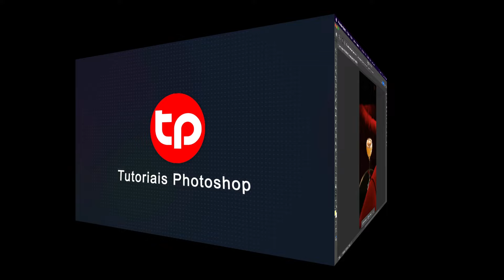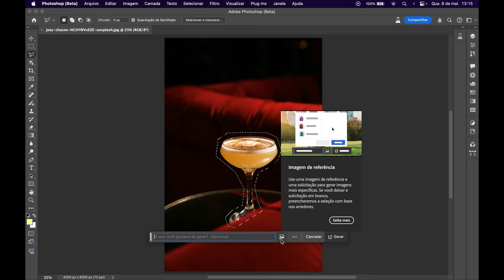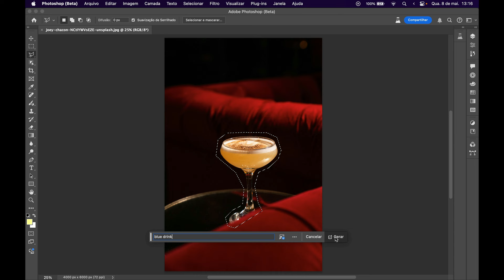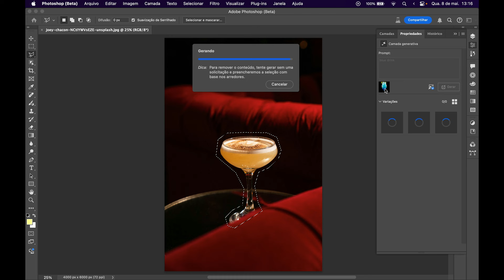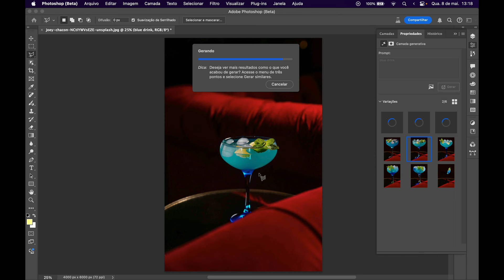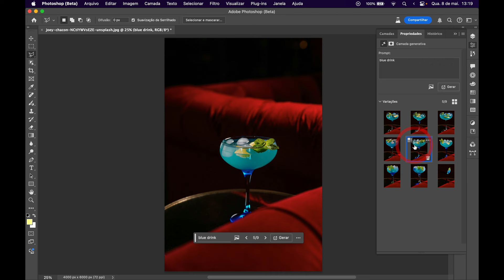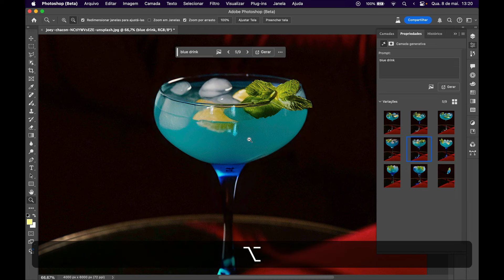Novidade Photoshop Beta: Generate Fill com IMAGENS DE REFERÊNCIA!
No vídeo de hoje vamos conhecer o Generate Fill com imagens de referência no Photoshop Beta!

Essa ferramenta incrível usa inteligência artificial pra te ajudar a customizar imagens do zero ou preencher áreas indesejadas de um jeito super fácil e rápido!

Mas como funciona?

Selecione a área que você quer alterar. Pode ser um objeto, um fundo, qualquer coisa!
Abra o painel do Generate Fill. Ele tá na barra de tarefas contextual, só dar um clique.
Escolha a imagem de referência. Essa é a base pra onde sua criatividade vai voar!
Ajuste as configurações. Quer mais detalhes? Mais cores vibrantes? É só brincar com as opções!
Crie! O Generate Fill vai usar a magia da IA pra gerar um resultado incrível, personalizado do seu jeito. ✨
E tem mais: você pode combinar a imagem de referência com comandos do Photoshop pra ter ainda mais controle sobre a sua criação.

Então bora lá se aventurar no mundo do Generate Fill? ➡️

Faça login na Creative Cloud.
Instale o Photoshop Beta.
Comece a criar!
Compartilhe suas criações com a hashtag GenerateFill pra gente ver o que você tá fazendo!

Lembre-se: o Generate Fill ainda tá em fase de testes, então pode ter alguns bugs. Mas não se preocupe, a Adobe tá trabalhando duro pra melhorar a experiência a cada dia.

Então não perca tempo! Experimente o Generate Fill agora mesmo e leve suas edições de Photoshop para o próximo nível!

00:00 Introdução
00:43 Generate Fill
01:30 Referências Visuais
02:46 Resultados
03:25 Avaliação
04:09 Variações
05:00 Seleção Final
05:19 Aprimoramento
06:06 Conclusão

🔴 IMPORTANTE:
SE VOCÊ GOSTOU DESTE VÍDEO AJUDE O CANAL CURTINDO, COMPARTILHANDO, TORNANDO-SE UM DE NOSSOS APOIADORES OU COMPRANDO NOSSAS PRODUTOS DIGITAIS.